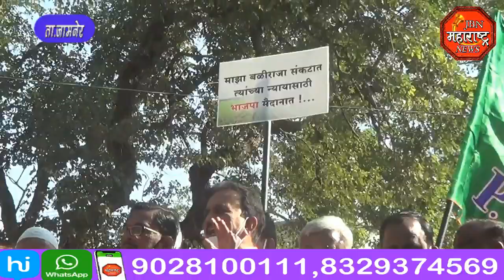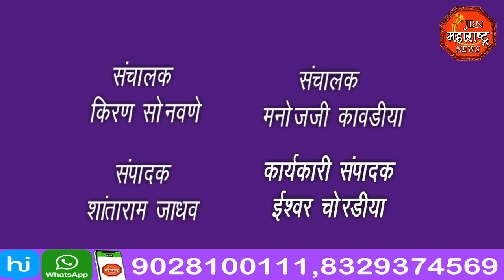jbn maharashtra news jalgaon